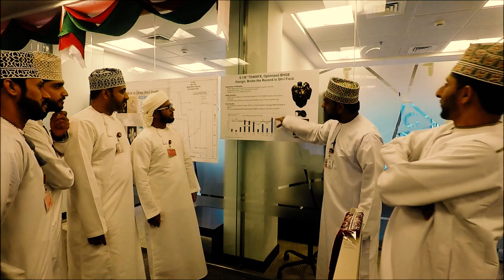49th National Day Head office - 2019